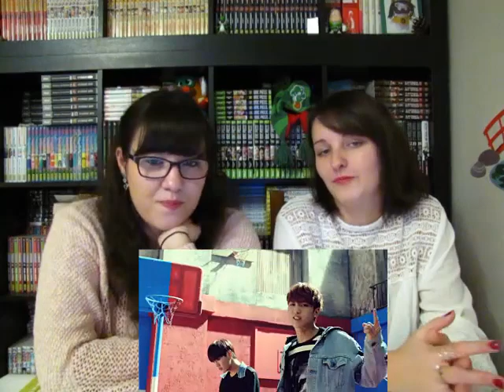UP10TION _ White Night (하얗게 불태웠어) French MV Reaction [♥] [ENGSUB]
On adore ce comeback ♥ La chanson est super, la choré a l'air trop bien aussi :D et petit plus: ils sont trop beaux xD Mais on est pas sur d'avoir compris l'histoire à 100% xD

We love this comeback ♥ Awesome song, the choreo seems great as well ^^ and they're gorgeous :p But we're not sure if we understood the story perfectly tho xD